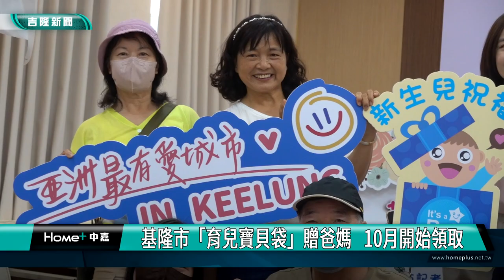"育兒寶貝袋"登場 新手爸媽10月開始領取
(中嘉新聞記者黃紹銘/基隆採訪報導)
基隆市政府兒少處，專門為0到2歲孩童設計的"育兒寶貝袋"，兩年以來讓不少新手爸媽，輕鬆陪伴小小孩，寶貝袋有多項玩具物品充滿樂趣，不但能訓練孩子的肌肉耐力，還能替家中寶貝早療檢測。
造型卡哇伊的育兒寶貝袋，裡面裝滿各種貼心小物，有迴力小車車、小不輸、安撫巾等等，讓新生兒爸媽愛不釋手，連孩子玩得不亦樂乎。
基隆市政府兒少處，送給新生兒禮物，首度推出「育兒寶貝袋」，為0至2歲幼兒設計的育兒寶貝袋，裡面除了有六樣玩具，還有簡易發展量表、工具書市府更加贈嬰兒泡泡路，讓爸媽照顧上，更方便。
育兒寶貝袋，是基隆市政府送給家長及新生兒的祝福，期待家長與孩子，一童開心玩耍、快樂學習。
暖心禮物「育兒寶貝袋」，將從10月1日起分送各區戶政事務所，所有新生兒父母在辦理出生登記時均可同時領取。